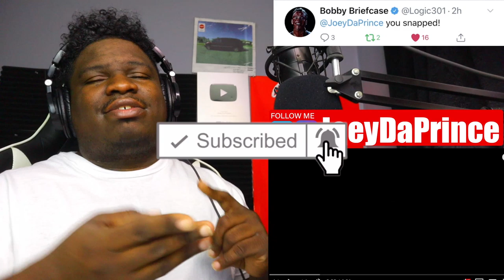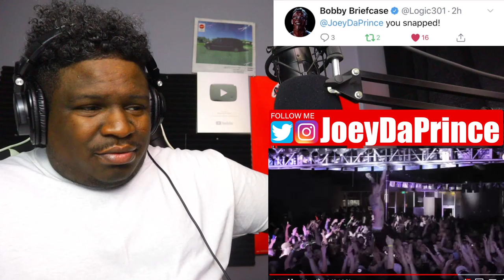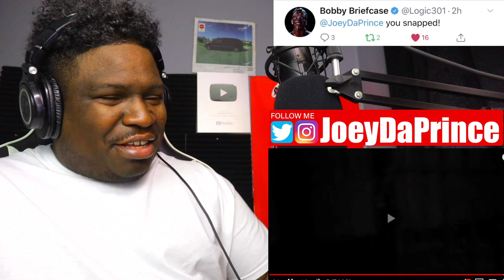We're Back! (EP.1) | KellyVision Season 2 | Machine Gun Kelly - REACTION